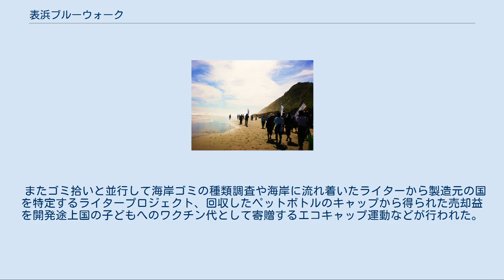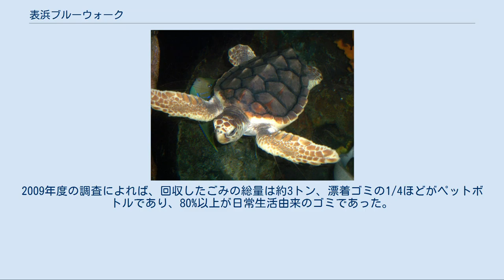表浜ブルーウォーク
海岸清掃中の風景 アカウミガメ 表浜ブルーウォーク（おもてはまブルーウォーク）とは、愛知県豊橋市の学生らが中心となって始まった、愛知と静岡の県境からスタートし、おおよそ10日間かけてゴールの伊良湖岬灯台を目指す表浜海岸（片浜十三里）延べ50Kmの海岸清掃活動である。
 2007年に行われた第一回ブルーウォークの参加者は約100名、翌年は約300名、2009年で第三回を迎えたこの活動は参加者600名を超える規模の海岸清掃活動となった。
2017年現在の主催団体はBLUE WALKである。
 愛知県豊橋市と田原市にまたがる表浜海岸は全国的にも珍しい全長約50キロの弓状の砂浜と海岸崖や丘陵地から形成された海岸である。
アカウミガメの有名な産卵地としても知られる自然豊かな海岸であるが近隣市街の河川や遠洋から漂着する生活ゴミの増加によって、景観の悪化やゴミ漂着物に絡まったり誤飲してしまう生物への影響が懸念されている。
このような海岸ゴミの問題と個々人の生活は密接に関係しており、さまざまな問題の解決には一人一人のライフスタイルの改善が必要である。
このような観点から、地元大学生ら若者が中心となって始まった海岸清掃が表浜ブルーウォークである。
 この活動は、「歩くスタイルの海岸清掃」を特徴としており、清掃時間中は終始歩きながらゴミを拾い続ける。
一日の清掃区間が終了すると、翌日は前日のゴール地点から清掃を開始、10日間かけて表浜海岸50kmの全てを歩いて清掃する。
 表浜ブルーウォークは幅広い市民に対する環境意識の向上、啓蒙活動に主眼がおかれているため、ゴミの量や参加人数に関わらず一定区間の清掃を行っており、また活動期間中にはメディアへの働きかけや、表浜や海岸ゴミに関連したワークショップを開催している。
 毎年8月中旬に開催され、参加者はBLUE WALKが一般公募により募る。
参加期間は10日間のうち個人の都合に合わせ選ぶことができる。
海岸清掃のスタートは県境の東細谷から始まり、概ね一日あたり6kmの区間を清掃しながらゴールの伊良湖岬灯台を目指す。
清掃時間中は猛暑に備えて水やテントを備えた並走車が参加者をサポートしている。
 宿泊施設には地域の民家や公民館、廃校などを利用しているため宿泊日数の多い参加者であっても金銭的な負担は低い。
 活動期間中はさまざまなワークショップが開催され、ゴミ拾いだけでなく海岸やその地域の問題についての勉強会やゴミを利用したイベント、参加者同士の交流会などが行われる。
 2009年度においてはゴミを利用した砂とゴミのアート、「ゴミがえり」や清掃中に拾ったペットボトルと参加者から募って集めたキャンドルを利用した「募キャンドルナイト」、NPO法人表浜ネットワークによる「表浜海岸とウミガメについて」の講演会などが開催された。
 またゴミ拾いと並行して海岸ゴミの種類調査や海岸に流れ着いたライターから製造元の国を特定するライタープロジェクト、回収したペットボトルのキャップから得られた売却益を開発途上国の子どもへのワクチン代として寄贈するエコキャップ運動などが行われた。
2009年度の調査によれば、回収したごみの総量は約3トン、漂着ゴミの1/4ほどがペットボトルであり、80%以上が日常生活由来のゴミであった。